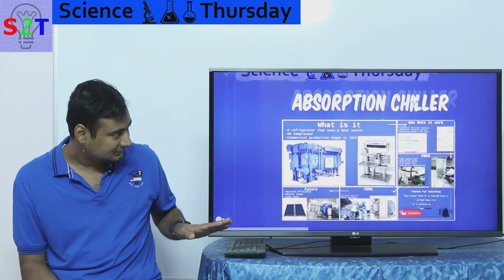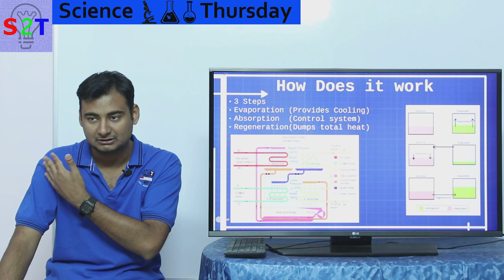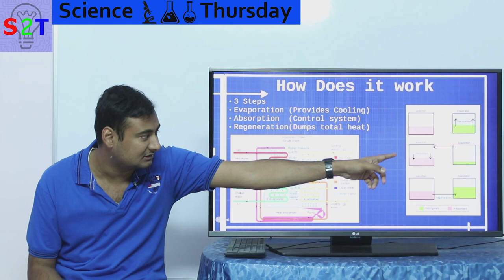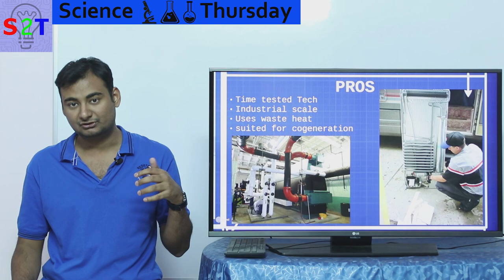Absorption Chiller Explained In HINDI {Science Thursday}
Absorption Chiller

In this ep we will look at Absorption Chillers
SO what the heck it is
How does it work
Pros & Cons
What can we expecet in the Future